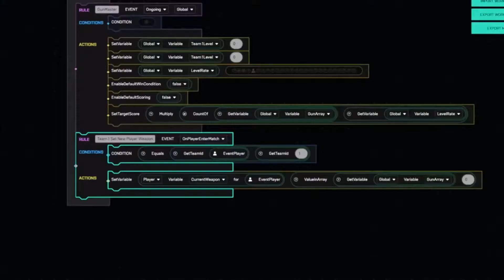Battlefield Portal: Developer Interview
Ripple Effect Studios (formerly DICE LA) General Manager Christian Grass is interviewed about their contribution to the Battlefield franchise with Battlefield Portal.
The Battlefield Portal is a game-mode featured in Battlefield 2042. Developed by Ripple Effect Studios, it allows players to create custom matches with a variety of game-play options and share them with the community. Aside from content featured in the main game, the mode gives players exclusive access to maps, weapons, vehicles, and classes from Battlefield 1942, Battlefield: Bad Company 2, and Battlefield 3.